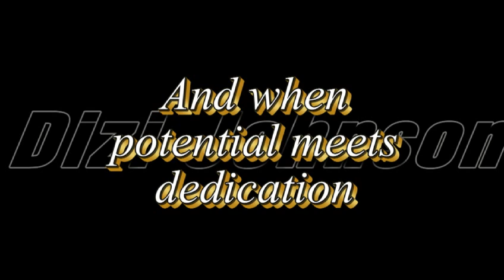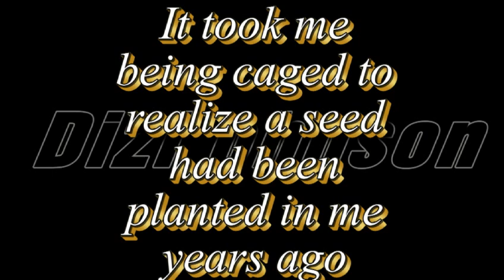Dizi Johnson - Rap Rock & Roll